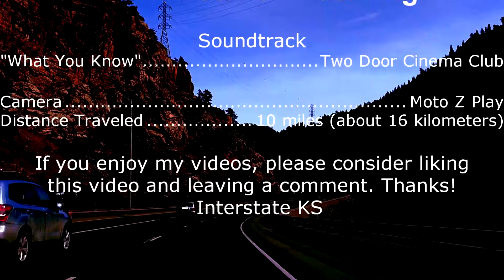E2-20: Interstate 70, Empire to Idaho Springs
Heading eastbound on Interstate 70 between Empire and Idaho Springs. Lawson, CO